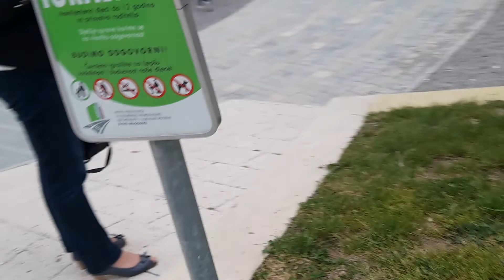Mery for kids-14.05.2022.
Prvi put u Bugojnu.Pozdrav za malu raju🤩🤩🤩